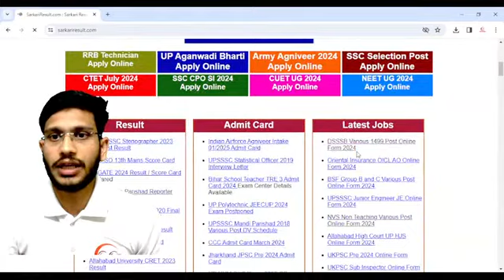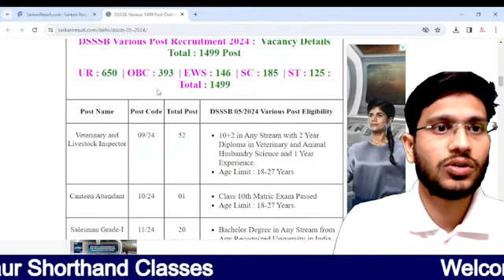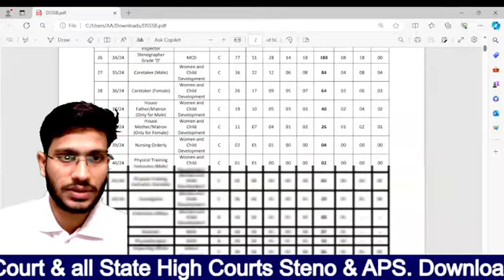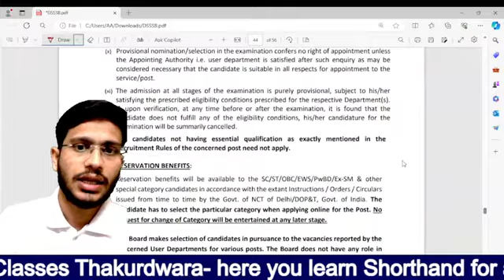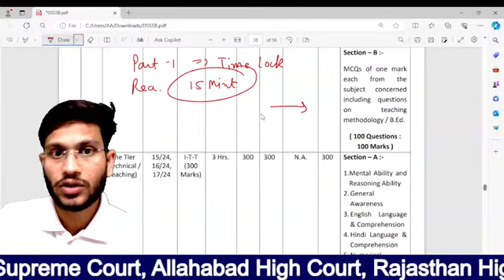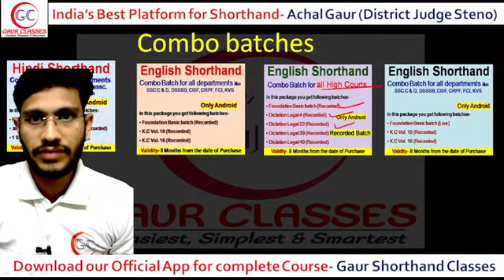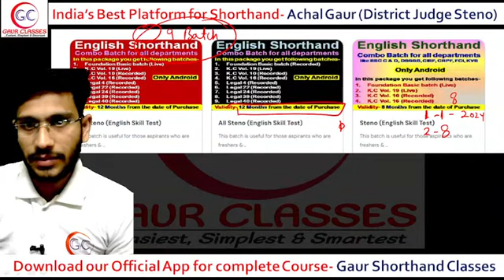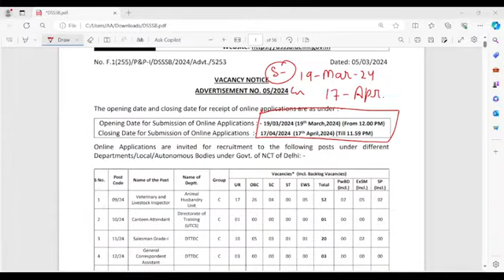DSSSB Vacancy 2024 || Steno vacancy 2024 || Delhi Steno || Shorthand course || Achal Gaur Shorthand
1. Separate batches of concept & Dictation
2. 24 hours available for doubt solving
3. Daily copy check on Telegram group
4. Special work on your Speed & Accuracy
5. Prepare you according to the need of the skill test
6. Proper Guidance

 🛑 Dictations

Shorthand Course
Shorthand Classes
Shorthand Course in English